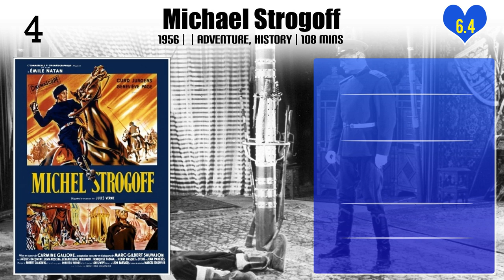Carmine Gallone | Top Movies by Carmine Gallone| Movies Directed by Carmine Gallone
Best Movies of Carmine Gallone

Find the list of top and best movies directed by Carmine Gallone
1.Das Land ohne Frauen
2.Nemesis
3.My Heart Is Calling You
4.My Heart Calls You
5.Flower of Evil
6.La signora dalle camelie
7.Puccini
8.Dragnet Night
9.Rigoletto
10.Odessa in Flames
11.The Dream of Butterfly
12.Ma cousine de Varsovie
13.House of Ricordi
14.Casta diva
15.La donna nuda
16.Scipio Africanus: The Defeat of Hannibal
17.Michael Strogoff
18.Don Camillo: Monsignor
19.Carthage in Flames
20.Don Camillo's Last Round

Please Comment down your favorite movie of Carmine Gallone